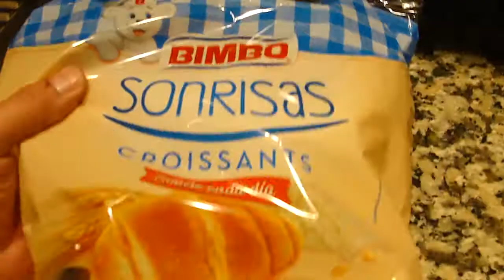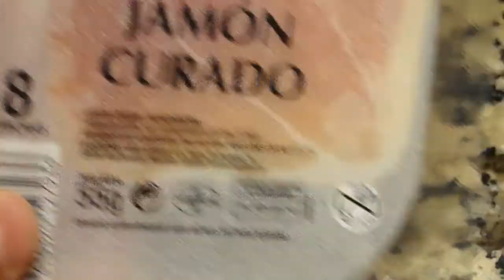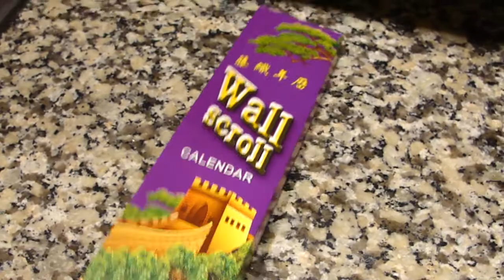Espanjalainen kauppakassivideo HiperDino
Kävimme jälleen iltamyöhään ruokaostoksilla HiperDinossa. HiperDino on Kanarian saarilla sijaitseva kauppaketju.

Puerto Del Carmenissa on HiperDinoja ja Spar -marketteja. Lisäksi liikeketjuihin kuulumattomia supermercadoja. Lanzaroten saarella on kuitenkin myös yksi Lidl. Puerto Del Carmeniin on rakenteilla toinen Lidl. Playa Hondassa on Carrefour.

Kauppakonserni DinoSol toimii Kanarialla. Siihen kuuluvat HiperDino Express, HiperDino, SuperDino ja EcoDino -kaupat. Lähin kotimainen vastine kaupoille on ehkäpä perinteinen K-kauppa erikokoisine marketteineen.

HiperDino on keskittynyt pääasiassa turistialueille. Paikalliset tuotteet ovat normaalihintaisia ja usein edullisia. Samoin myös HiperDinon omat tuotteet. Tuotevalikoimissa on kuitenkin paljon tuontitavaraa. Turisteille suunnattujen tuotteiden hinnat voivat välillä olla pöyristyttäviä. Esimerkiksi iso ruotsalainen Felixin säilykelihapullapurkki maksoi kymmenen euroa kun paikalliset pullat sai muutamalla eurolla.